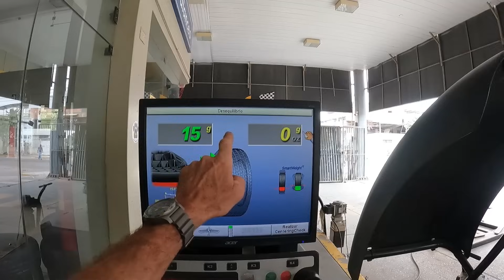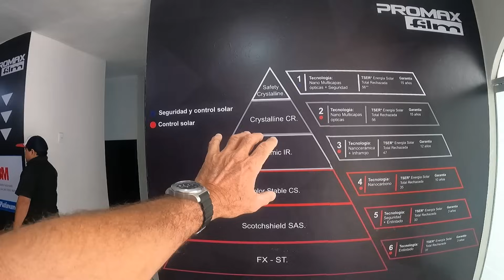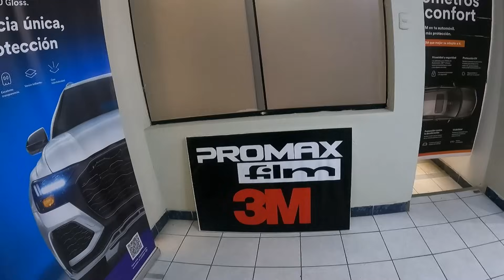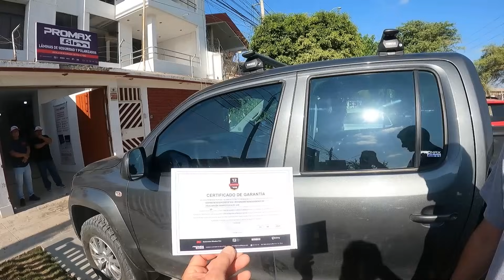Compré una Camioneta nueva y así la Transformé ¡Este es el Resultado!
Queridos amigos, saben ustedes que el Tío Lenguado es fan de las Amarok, por eso decidió comprarse la nueva versión, la V6 con 258Hp.
En este video verán todas las mejoras que se le realizara a la camioneta, tanto en suspensión, iluminación, polarizado, parrilla y otras cositas mas.

¡Espero les guste mucho este video!